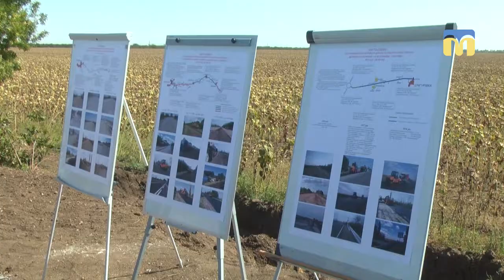Інспекція траси Т 15-08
Тривають ремонтні роботи на трасі Т 15-08. Якість виконання робіт подивився президент України Петро Порошенко.